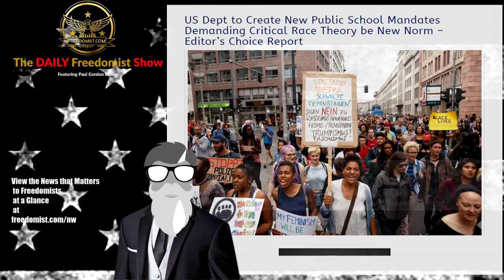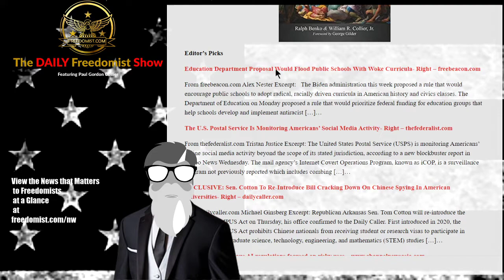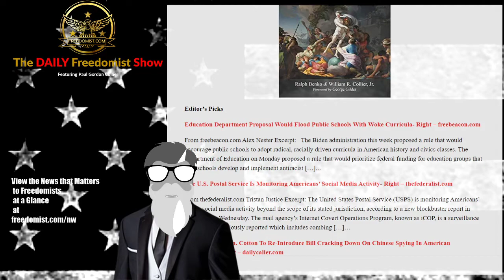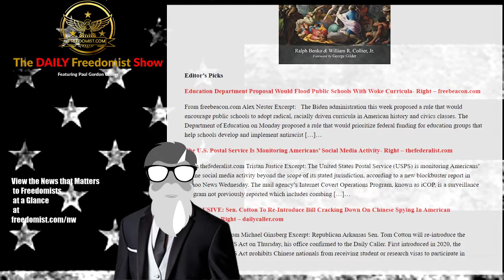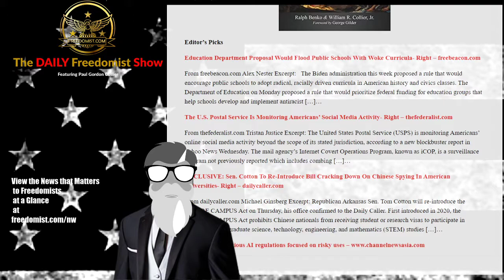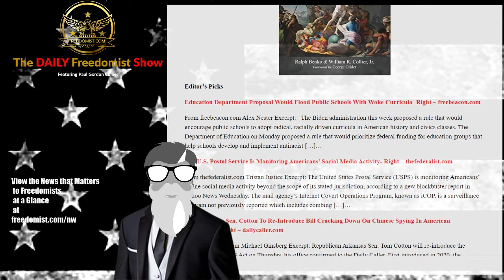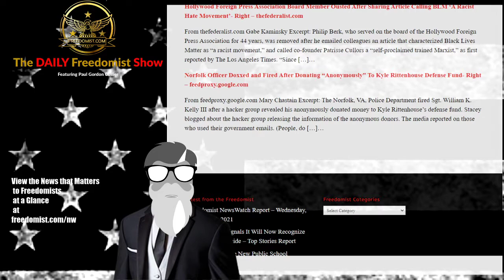Critical Race Theory to Be Taught in all US Public Schools According to Dept of Ed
US Dept to Create New Public School Mandates Demanding Critical Race Theory be New Norm – Editor’s Choice Report

Capitalist Manifesto

Editor’s Picks

Education Department Proposal Would Flood Public Schools With Woke Curricula- Right – freebeacon.com

From freebeacon.com Alex Nester Excerpt:   The Biden administration this week proposed a rule that would encourage public schools to adopt radical, racially driven curricula in American history and civics classes. The Department of Education on Monday proposed a rule that would prioritize federal funding for education groups that help schools develop and implement antiracist […]…

The U.S. Postal Service Is Monitoring Americans’ Social Media Activity- Right – thefederalist.com

From thefederalist.com Tristan Justice Excerpt: The United States Postal Service (USPS) is monitoring Americans’ online social media activity beyond the scope of its stated jurisdiction, according to a new blockbuster report in Yahoo News Wednesday. The mail agency’s Internet Covert Operations Program, known as iCOP, is a surveillance program not previously reported which includes combing […]…

Woke Dept of Ed Mandate – Lebron Threatens Cops – Myanmar Hunger – TDFS
The Daily Freedomist Show – Thursday, April 22nd, 2021
Lebron James YOUR NEXT Tweet to OH Cops Gets Major Pushback
Myanmar Now Faces Severe Famine Risk After Coup Displaces Millions
Biden Admin Prepared to Acknowledge Armenian Genocide By Turks
Biden Calls Ohio Cop Racist For Shooting Knife Assaulter
Putin Arrests Nearly 2K Navanly Hunger Strike Protestors